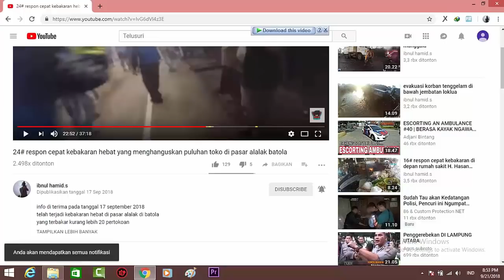27# respon cepat TKP 10.11 di kelayan b banjarmasin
info di terima pada tanggal 27 september 2018
telah terjadi kebakaran di kelayan b banjarmasin
dan yang terbakar 1 buah rumah